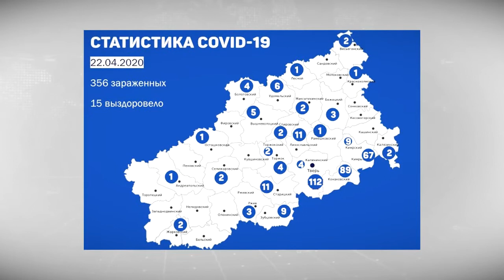В Тверской области зарегистрировано 27 новых случаев заражения COVID-19